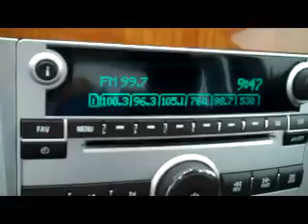Hank Graff: Used Cars for sale Grand Rapids...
Used cars for sale at Hank Graff Davison near Grand Rapids. We have a great selection of new and used Chevrolet's at our new car chevy dealer located by Grand Rapids. Get Your Best Chevy Quote on a New Chevy like this Malibu LT. Or get a price on a new Camaro, Equinox, Tahoe, Traverse, Impala, or Cruze. We have been serving Kent County with the best deals on a new or used vehicle. Stop by sometime and give  us a chance to earn your business.

    Hank Graff Chevrolet Davison
    Address:
    800 N. State St.